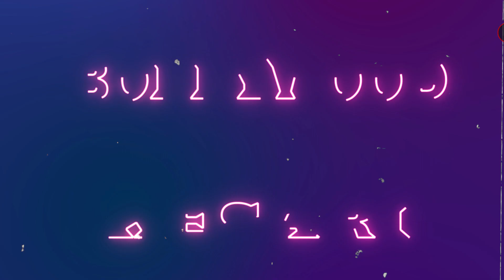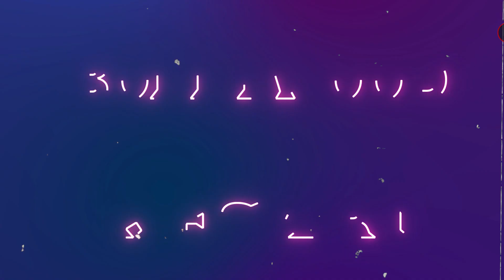Suhana Khan कर रही हैं इस स्टारकिड को डेट! फैमली के इस मेंबर ने दिखाई रिश्ते को हरी झंडी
Suhana Khan also remains in the limelight regarding her love life. There are reports that King Khan's darling Suhana and Amitabh Bachchan's grandson Agastya Nanda are dating each other. It is reported that the two starkids who are going to make their Bollywood debut with Zoya Akhtar's upcoming film Archies are dating each other. Apart from Khushi Kapoor and Suhana Khan, Agastya Nanda is going to start his acting career with this film.